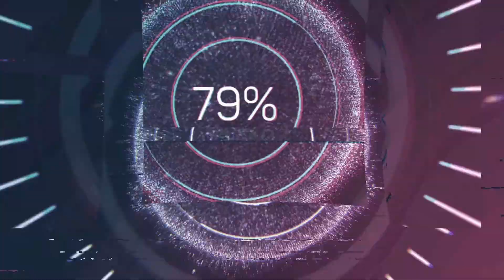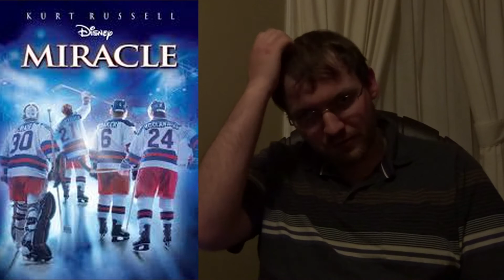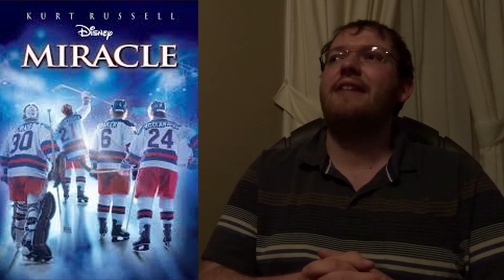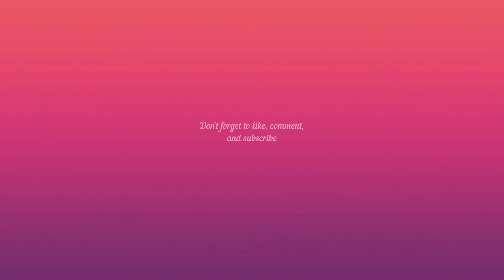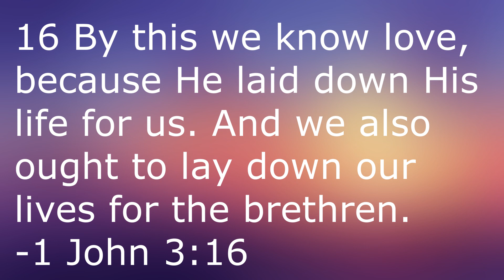Celebrating Disney: Miracle (2004)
In this installment of Celebrating Disney, I'm reviewing my first Disney sports drama for this series, and a good one at that! Here is my review of Miracle, based on the 1980 U.S. Olympics hockey team.

Miracle:

Directed by
Gavin O'Connor

Produced by
Mark Ciardi
Gordon Gray
Ross Greenburg
Justis Greene
Jon Mone
Greg O'Connor

Written by
Eric Guggenheim
Mike Rich

Starring
Kurt Russell
Patricia Clarkson
Noah Emmerich

Mark Isham

Cinematography
Dan Stoloff

Edited by
John Gilroy
Daric Loo

Production
companies
Walt Disney Pictures
Mayhem Pictures

Running time
136 minutes

Country
United States

Language
English